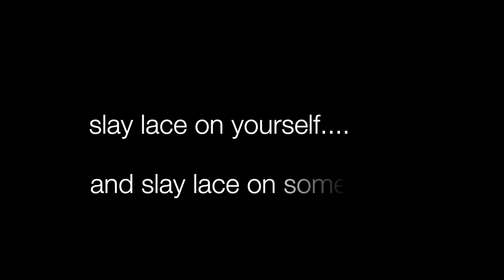New TTDoesitAll University!!!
Please allow 24-48 hours for a response ❤️

Where I Live: St Louis Missouri
or
TT Does it All LLC
1515 N Warson Rd 141
Saint Louis Missouri 63132